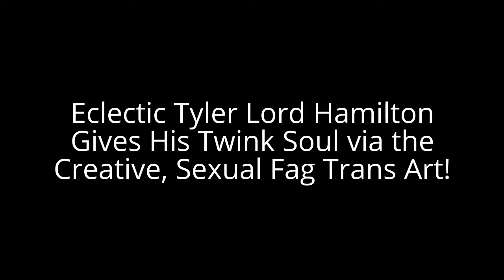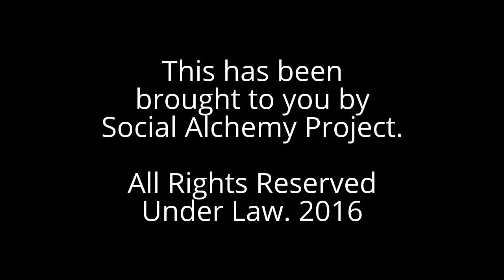Eclectic Tyler Lord Hamilton Gives His Twink Soul via the Creative, Sexual Fag Trans Art!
The distinguishing title of this video, as follows: Eclectic Tyler Lord Hamilton Gives His Twink Soul via the Creative, Sexual Fag Trans Art! Hence, this video is categorised under Social Arts: Sing, Act, Model, Dance, Paint/Sketch, Shows.

The authour Tyler Lord Hamilton of this original working political activism reserves (holds) all of the rights afforded to him under copy-right law. This includes distribution and performance, as well as the creation of derivative material.

Strategic Tags for Client Marketing Systems: Tyler Lord Hamilton + Entertainment + Entertainment Industry + Singer + Performance Artistry + Art + Performing + Creative + Creativity + Sexual Fag Trans Art + Sex + Fag + Faggot + Trans + Transgender + Transgenderism + Art + Gay Art + Artistic + Artistry + Dance + Stripper + Stripping + Strip + Gay Stripper + Homosexual Stripper + Homosexual + Homo